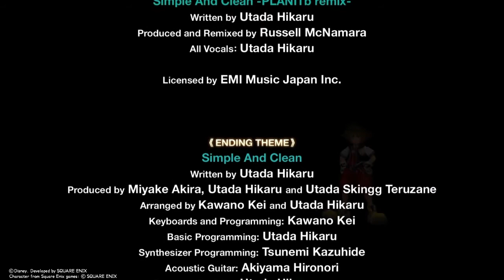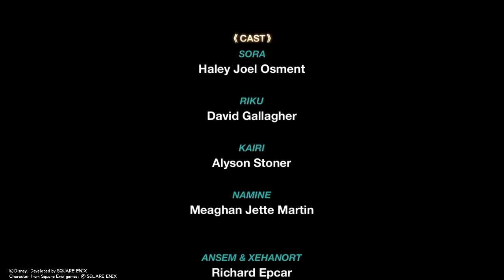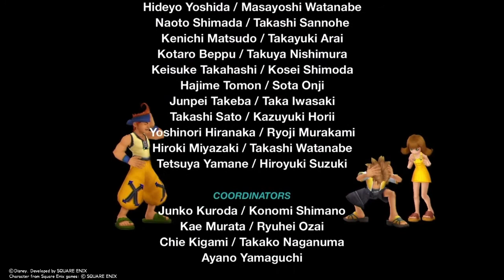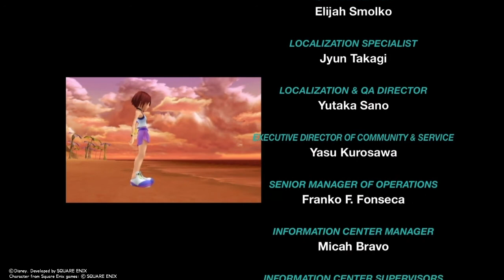KHRCOM A Side In Light That Breaks Off In Climax {A Promise That Shines To Construct On Standpoint}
Yea Sorry i retracted it i was Thinkin it Over
I Wanted Those Endings Sperate i noticed a copyright to i think its for the fanart i love it thats why
i would love to talk to whoever but i aint as big so Fuck it Shoutout again guys i love The Arts all progress With riku is in full effect now an so wraps up Soras Story wit a good

Plot:
As Everyone Had Their Own choices they decided to learn it all n forget it all but thanking namine Is Somethin major so jimminy wrote down as our heroes did deserve nice long rest.
As Goodbye was said They Decided not goodbye but See You Later As A Promise to find Namine n be real freinds was made
as It all was just A Barrier sora decided to let memeory Lane Run its Course as Kairi Would want him.
n so ends a silent journey Of our Jr heroes sora Donald n Goofy